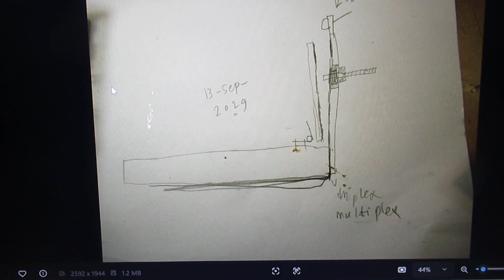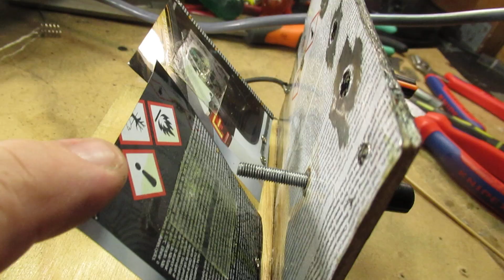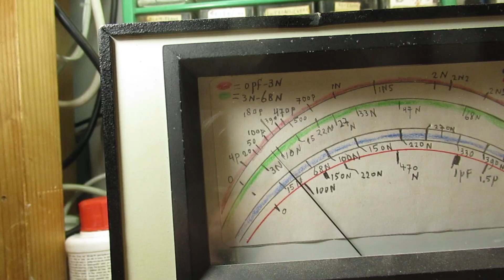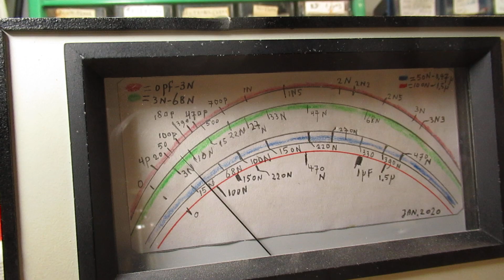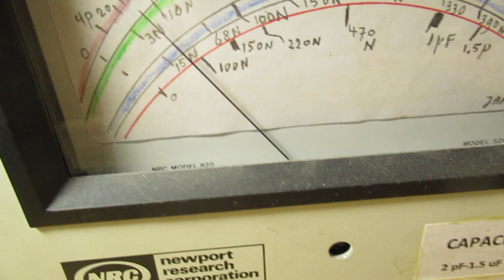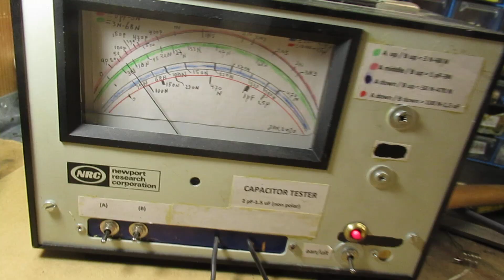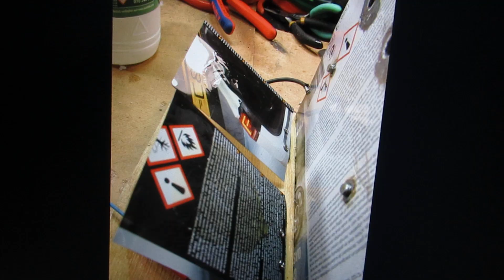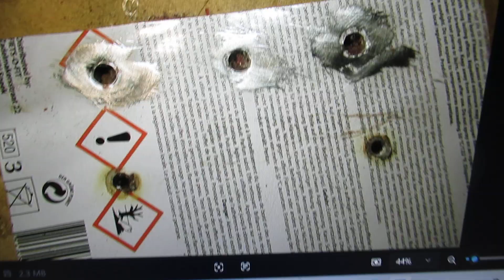The "Book type" Radio tuning capacitor of the 1920s, tested/demo going from 50 pF-110 pF (part 1)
Please read the description first for the best and most complete information.
Next video (16 sep 2025) about that "book" capacitor used in a Local Oscillator is here

CORRECTION: it is not 13 sept. 2029 but 13 sept. 2025. Sorry for that…...

I sometimes swap, when talking during the video, the word "bolt" and "nut", also sorry for that, but the video (pictures) shows what I mean in these cases.

I tested a tuning capacitor setup that was published in the 1920’s, thus say 100 years ago.

It is a tuning capacitor related to the way of “pages in a book”.

Say, when we move from page 1 (with a certain capacitance and surface) to page 2, (with a certain capacitance and a surface) that capacitance will change due to the distance of the pages, read: “capacitor” plates.

I made a test circuit and it worked very nice.

So you don’t have to pay tens of Dollars/Euros for a tuning capacitor in this range, say 50 pF – 100 pF (perhaps somewhat higher). You can make it yourself. In the description I say 50-110 pF, I think that that is OK.

The idea is that I probably will make a simple superhet (2 MC - 10MC), when using this simple setup to tune the antenna coil and the LO (local oscillator) coil. Will that succeed?

I really don’t know. If it succeeds the SW radio with these tuning capacitors will be on my YT Channel in the future. Say in the coming  months.

Poor mens setup? No, electronics make no differences in this regard, and that is OK.

My YT channel is about electronics, in all kinds of ways, in the broadest sense of the word.

Search there, and avoid my circuits that are republished, re-arranged, re-edited on other websites, giving not probable re-wiring, etc. Some persons try to find gold via my circuits. I take distance from all these fake claims. I cannot help that these things happen. Upload 13 September 2025.